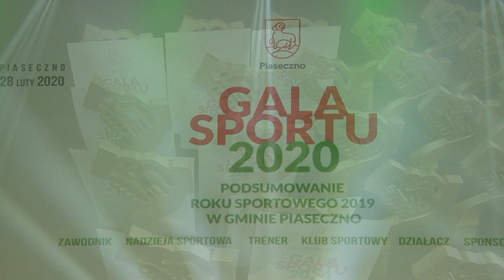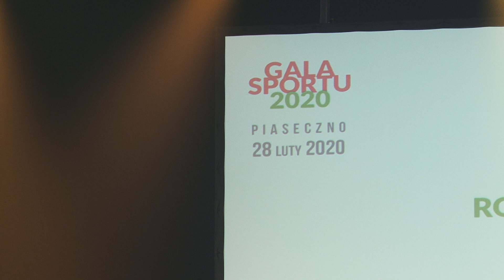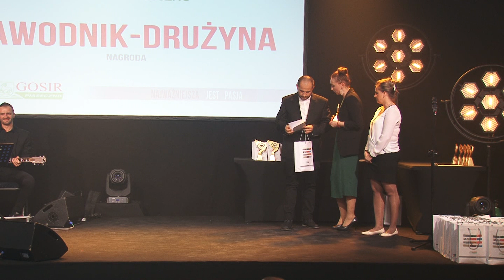Gala Sportu 2020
GOSiR Piaseczno
Obszerne nagranie z Gali Sportu 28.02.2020